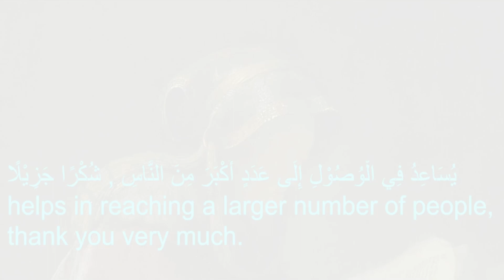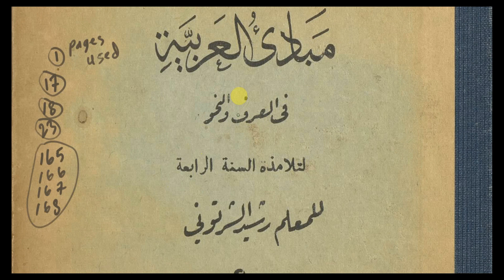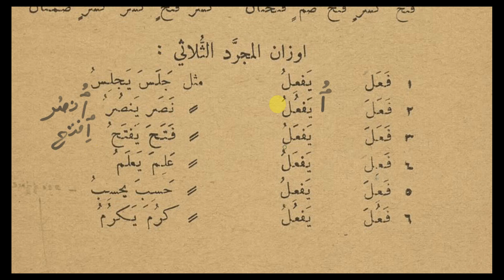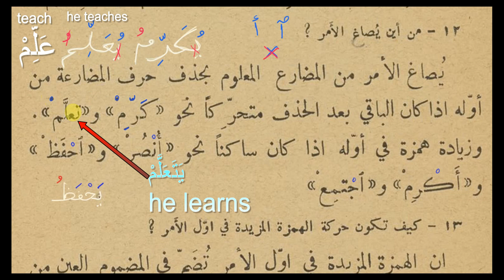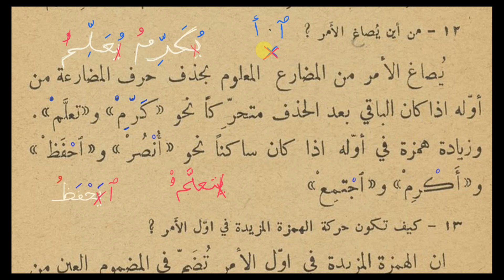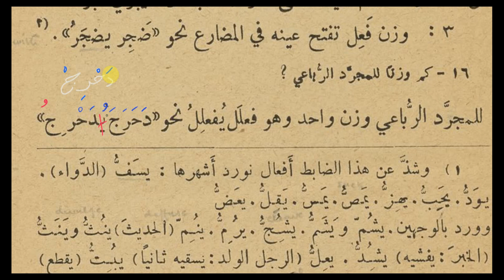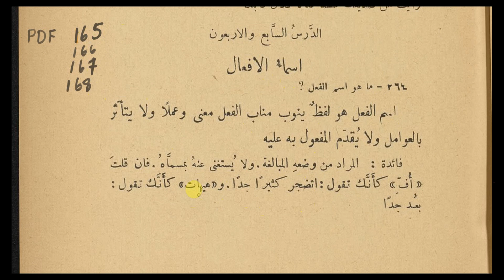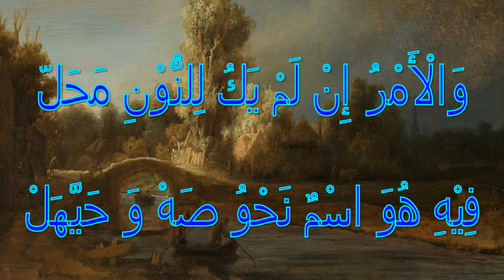اسم فعل الأمر VERSE 13 OF THE ARABIC GRAMMAR POEM,IBN MALIK,البيت14 من قصيدة النحو العربي ,ابن مالك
A reading and short commentary on a verse from the thousand verse poem listing the basic grammar rules of the Arabic language.Today I cover verse 14,
the verse talks about the verb nouns if a command/request verb.

قِرَاءَةٌ وَتَعْلِيْقٌ قَصِيْرٌ عَلَى بَيْتٍ مِنْ قَصِيْدَةِ أَلْفِيَّةِ ابْنِ مَالِكٍ الَّتِي تُعَدِدُ أَحْكَامَ النَّحْوِ الْأَسَاسِيَّةِ لِلُّغَةِ الْعَرَبِيَّةِ.
أُغَطِي الْيَوْمَ الْبَيْت14, الْبَيْتُ يَتَحَدَّثُ عَنْ اسْمِ فِعْلِ الْأَمْرِ
Check for a subject at:
05:29 Forms of a command/request.
17:07 Changing the vowel on the starting Hammza.
19:37 When to use the connecting hammza/cutting to form a request, and when
not to use it.

Arabic and English language learning, education for refugees and adult learners.
تعلم اللغتين العربية والإنجليزية, تعليم اللاجئين وطالبين المعرفة من كبار السن.